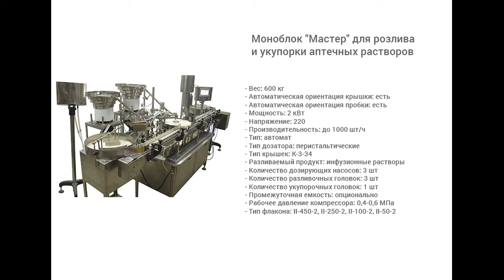Розлив 100 мл жидкости и укупорка флаконов с помощью моноблока "Мастер".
В данном видео показан розлив жидкости во флаконы 100 мл с помощью моноблока для розлива и укупорки аптечных растворов.

Описание:

Данная модификаци выполнена в блочном исполнении с линейным транспортером и делительным столом на 12 флаконов. Предназначена для асептического дозированного розлива инфузионных растворов с последующей укупоркой флаконов резиновой пробкой и последующей завальцовкой алюминиевым колпачком.

Основные элементы:

1. Загрузочный поворотный стол модели ТДМ-600;
2. Блок розлива-укупорки модели МЗ-400ЕД;
3. Разгрузочный поворотный стол модели ТДМ-600;
4. Три перистальтических насоса с высокой точностью дозировки;
5. Регулируемая система опускающихся сопел;

Регулируемая закатывающая головка обеспечивает качественную завальцовку при заданной производительности блока. Модуль оснащен системой ориентации резиновых пробок и алюминиевых крышек, системой подачи элементов в зону укупорки.

Стерильность процесса обеспечивается ламинарным укрытием оснащенным системой избыточного давления со сменными модульными бактерицидными фильтрами. Шкаф управления моноблоком оснащен высокопроизводительным контроллером синхронизирующим работу всех электроприводов и пневмомеханизмов в соответствии с заданной
циклограммой. Пульт управления со встроенной сенсорной панелью оператора служит для настройки режимов работы и отображения параметров.

С более подробным описанием данного оборудования Вы можете ознакомиться на нашем сайте по ссылке

Характеристики:

Мощность: 2 кВт;
Вес: 600 кг;
Производительность: до 1000 шт/ч;
Напряжение: 220;
Тип дозатора: Перистальтический;
Тип крышек: К-3-34;
Тип моноблока: Моноблоки розлива и укупорки с перистальтическими дозаторами;
Количество дозирующих насосов: 3 шт;
Количество разливочных головок: 3 шт;
Промежуточная емкость: опционально;
Рабочее давление: 0,4-0,6 МПа;
Разливаемый продукт: инфузионные растворы;